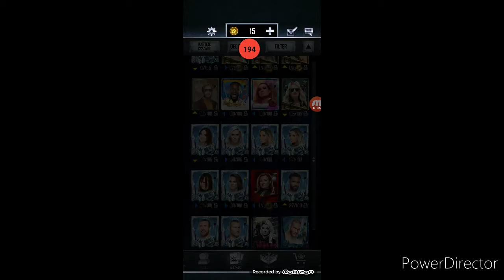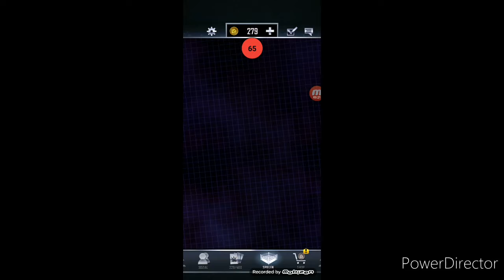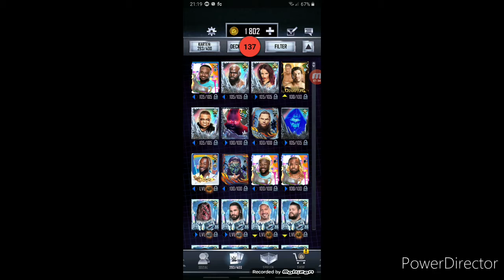wwe supercard belohnungen